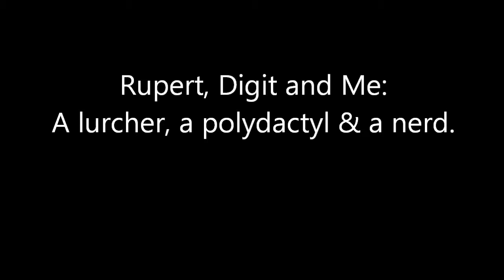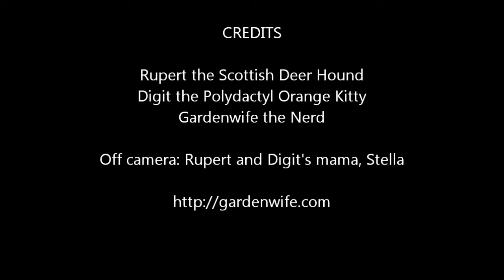Rupert the Lurcher, Digit the Polydactyl and Gardenwife the Nerd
Rupert is a lurcher,. a Scottish Deer Hound with Greyhound.